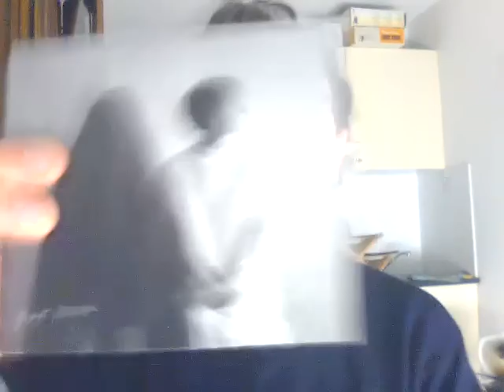Concours Ghost Marrow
Concours Ghost Marrow sur mon blog, du 13 au 20 décembre 2012.